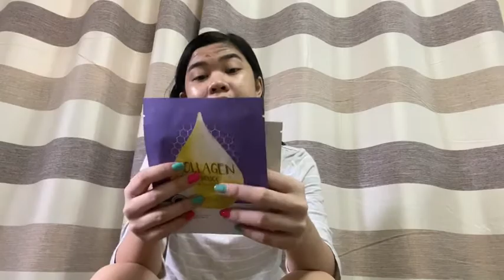VLOGMAS 3: SKINCARE ROUTINE - BALLERDA GELA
I hope you learned something new today. Please click the thumbs up button, comment down below, share my video, subscribe to my channel and turn on your post notifications to get notified whenever I upload a new video 💗

Hiii wait for my other vlogs and clothing vlogs about my purchases💗🤗